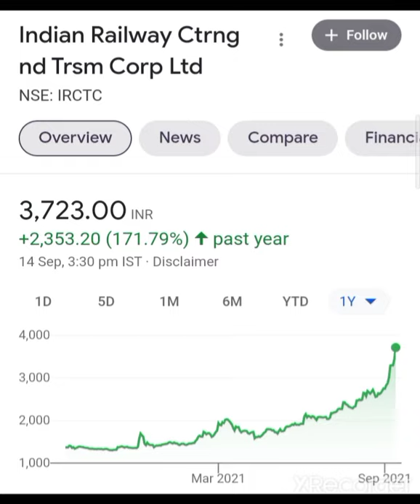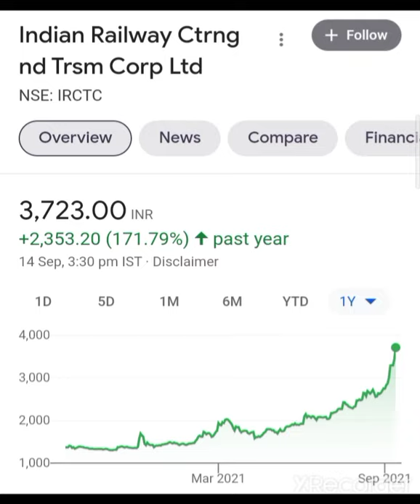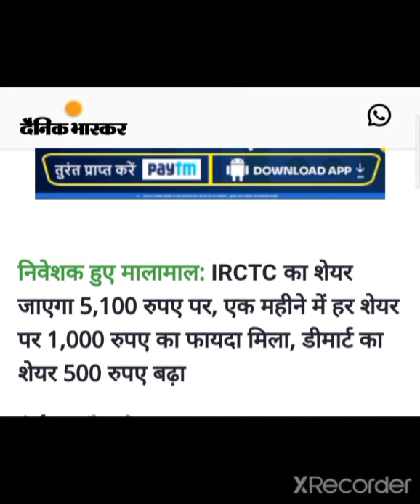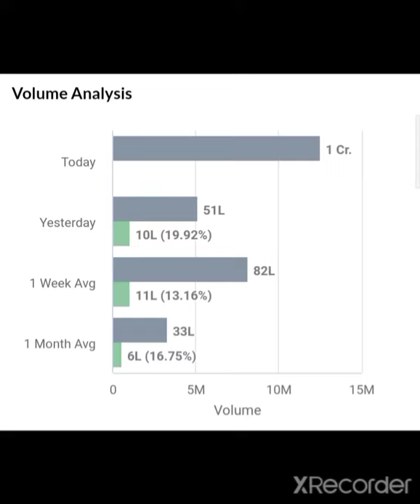💥IRCTC SHARE LATEST NEWS IRCTC SHARE TARGET'S IRCTC SHARE Split News